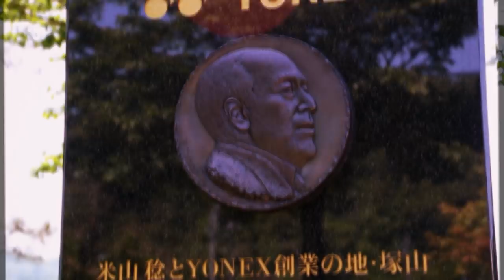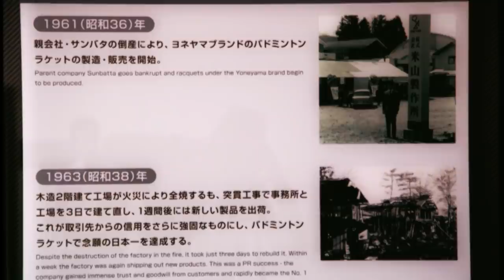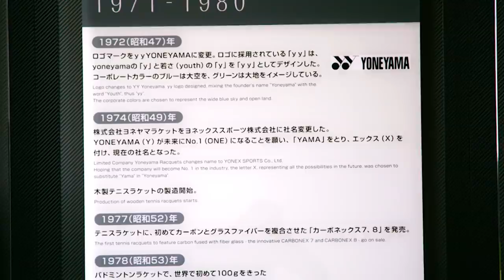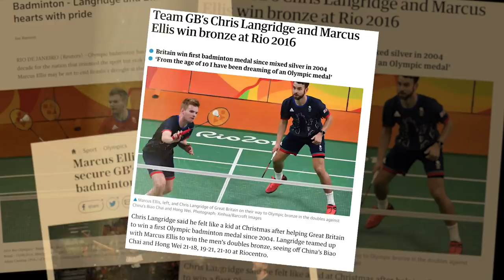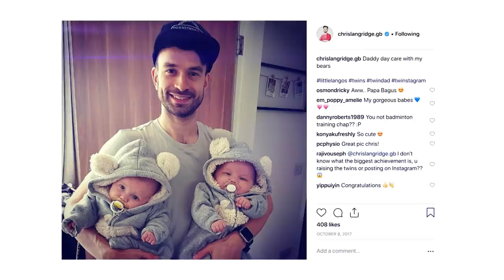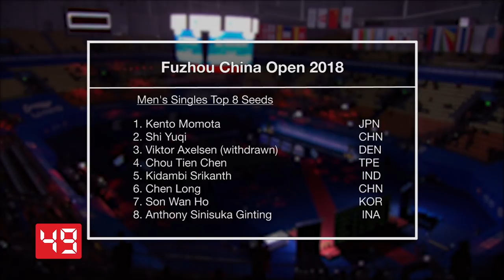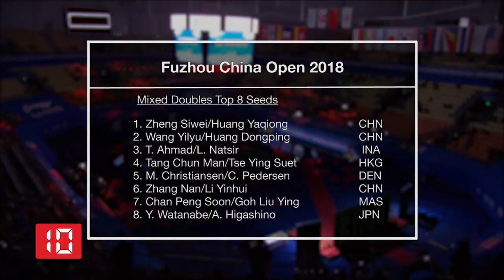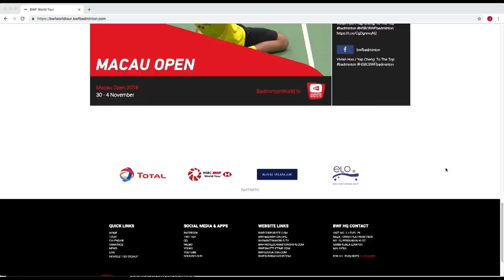Badminton Unlimited 2018 | Episode 252 | BWF 2018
We have a packed show for you this week on Badminton Unlimited, as we recap all the action from the Macau Open 2018 and the VYV BWF European Para-Badminton Championships 2018. We find out how Yonex evolved from producing rackets to shuttlecocks. Plus the HSBC Race to Guangzhou Rankings leader Chou Tien Chen - looks forward to playing in the elite eight year-end competition.